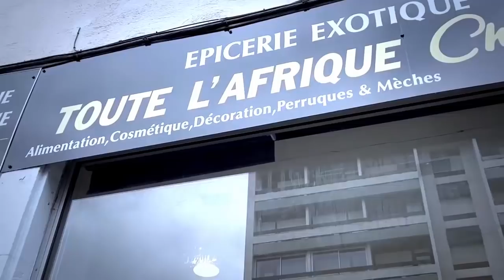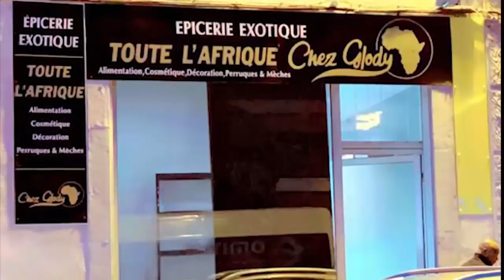Excellence KOFFI OLOMIDE Pleurent Devant BAHATI Je Ne Aucun Problème Avec Mes Frères De WENGE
Excellence KOFFI OLOMIDE Pleurent Devant BAHATI Je Ne Aucun Problème Avec Mes Frères De WENGE  + Son Programme D'Activité